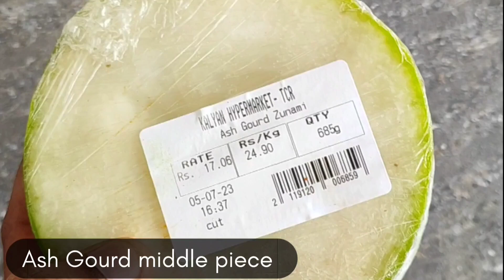Agra Petha Malayalam | ആഗ്ര പേട റെസിപ്പി | Diwali Sweet Recipe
Agra petha is a delicious sweet dish from the city of Agra in India. It is made from ash gourd (also known as winter melon or white pumpkin) and is flavored with sugar and cardamom. Here's a simplified recipe to make Agra petha at home:

1.Medum sized Ash gourd (winter melon)
2.Cup  sugar -1 teaspoon
3. Chemical Lime (Chunna)
4.Cardamom -2 (Optional)
5.Rose water - 1 Teaspoon

So join us in the kitchen and let's make some homemade Agra petha together.